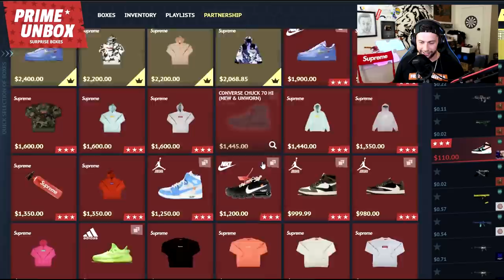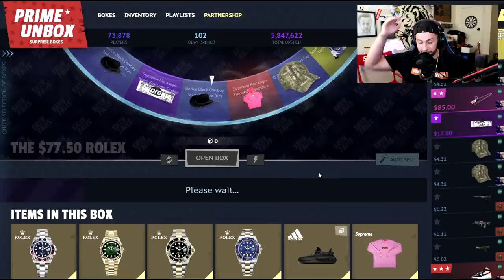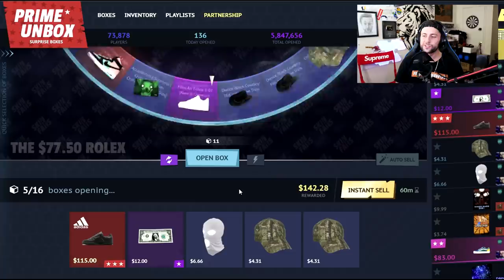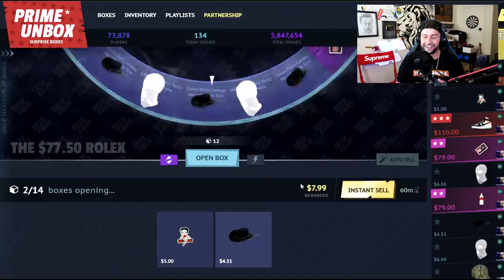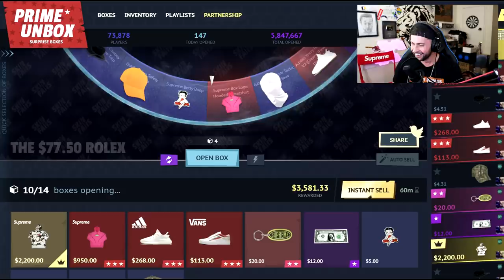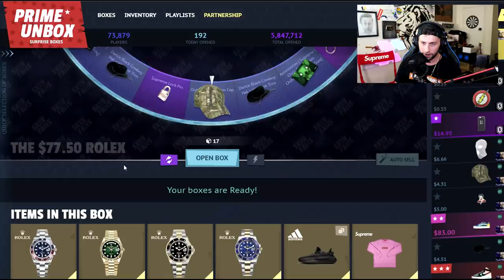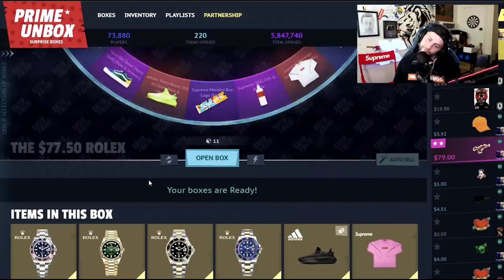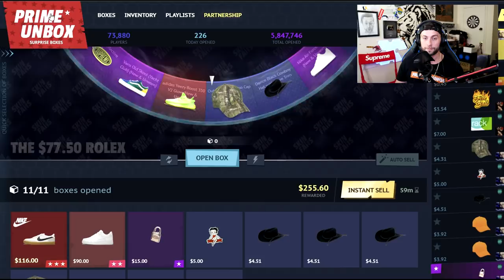I unboxed a LEGENDARY *GOLD* from my OWN case! ($7750)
This video was not sponsored, but I have worked with PrimeUnbox in the past and recently thanks to all of you my vIRL case The $77.50 Rolex is finally here!
Hope you enjoy this video where I unbox 100 of them!

Video Credits used are by me, I have worked with PrimeUnbox in the past but this video is not sponsored. *18+ TO PLAY*

Send me stuff:

P/O Box:
WatchGamesTV
Suite # 1257
3-1750 The Queensway